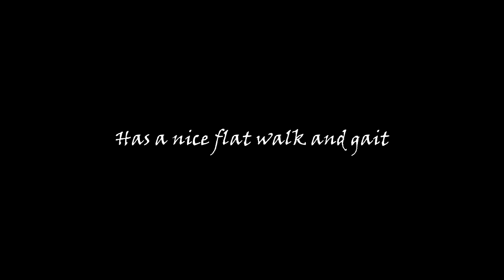SOLD: Super calm, Tennessee Walk Horse Gelding, beginner/husband horse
$3,400

Walker is a 16 year old Tennessee walking horse gelding.  He is that bomb proof, beginner horse everyone wants.  He has been everywhere and nothing seems to faze him.  Excellent on trails and on the road.  He has a nice smooth gait and wonderful canter.

Stands perfectly to mount and stands great while you are on him.
He is perfect with trailer loading, tying, bathing, clipping, and the farrier.

Walker is good alone or with groups of horses.  He doesn't mind when other horses ride right behind him.  He is good with horses leaving him on the trail. He is easy to catch and very friendly.
He neck reins on the trail very well.  Goes through water, over logs, through mud, and down steep hills.  He is great with dogs and other animals.

This boy can take it slow all day or get out and move when you want.  He is happy to stand around, but goes ahead with light pressure.

He has been overnight camping too.

Location:  Winslow, Illinois